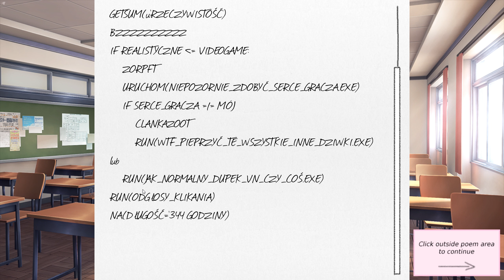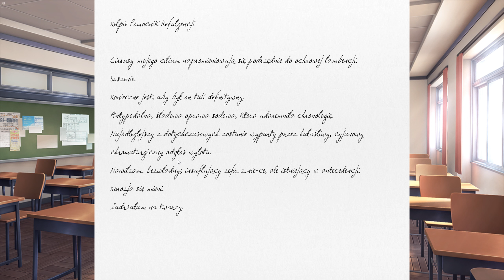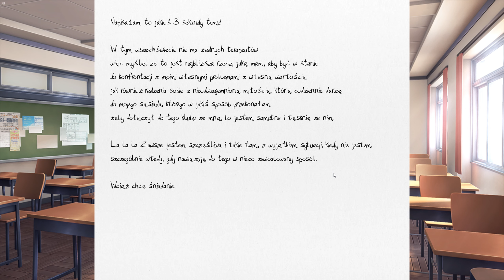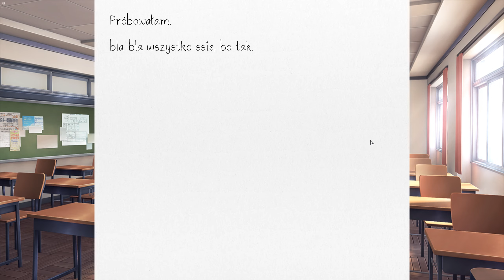Zagrajmy w Doki Doki Abridged (PL) - Uroczy związek Yuri i Natsuki? #2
ngaBvJQDmORbAMQVx-pOkkx1vqN52&index=1